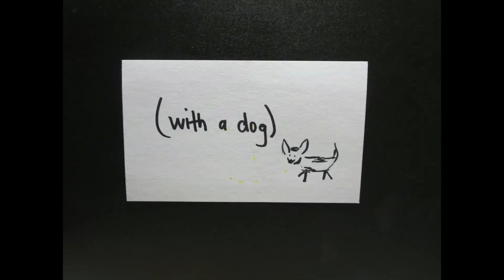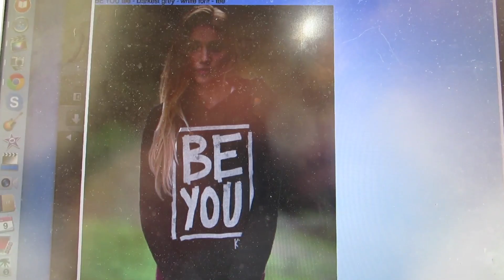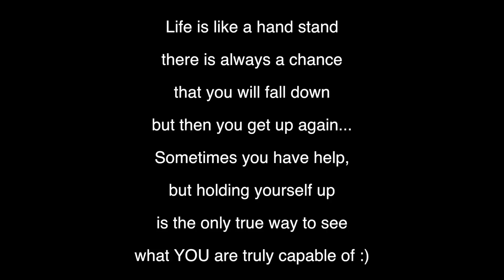CAN'T BELIEVE YOU DID THAT!!!! (vlog day 94)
I can't tell if this is sexy or completely disgusting!!  This might have been one of my favorite vlogs to edit...we did so many fun things :)

Our mailing address:
USA